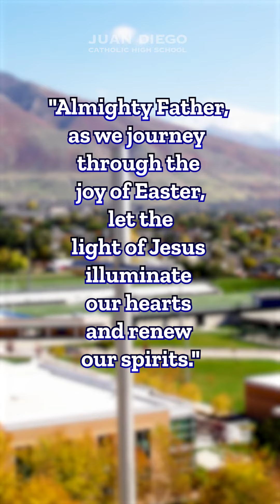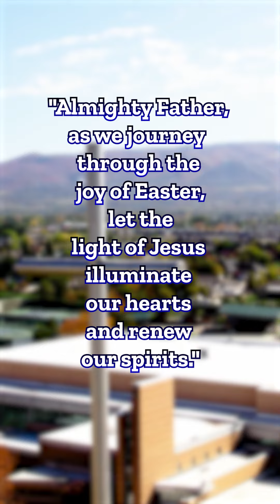Morning Prayer to Jesus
Let's Start Our Day with Jesus: A Morning Prayer for Strength and Peace.

Dear Jesus,

Our  loving protector, we seek your peace for ourselves, our families, and our school as we begin together.

Thanks for another awesome sunrise to start the day.

Every breath feels like a gift. No matter what's in store today, with a little bit of help from you and family and friends, we can get through it together.

Thanks in advance for:

the strength to keep us going,
your guidance for the right path,
and the peace to stay calm.

Hoping for a day full of good things and moments where everything just falls into place.

In the name of Jesus Christ, Our Lord and Savior,

Amen

More about JD